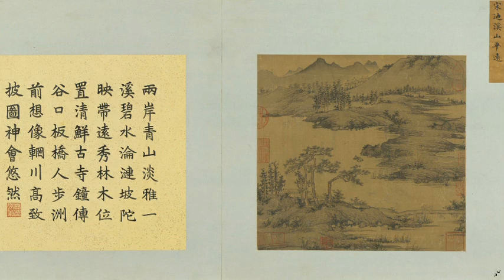北宋宋迪画集：《西山平远图》《雪山图》A collection of Paintings by Song Di in the Northern Song Dynasty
更多中华宝藏 千年古画高清图  --- 放大每一个精彩细节 --- 你不应该错过的美！ 感恩！！！

宋迪（？--1083）宋代画家、洛阳人。与苏轼（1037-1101），司马光（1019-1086），文同（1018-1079），周敦颐（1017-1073）等同时代。
性嗜画，好作山水，或因览物得意，或因写物创意，而运思高妙，如骚人墨客，登高临赋，当时推重往往不名，以字显，故谓之宋复古。又多喜画松，而枯槎老枿，或高或偃，或孤或双，以至于千株万株，森森然殊可骇也。声誉大过于兄道。